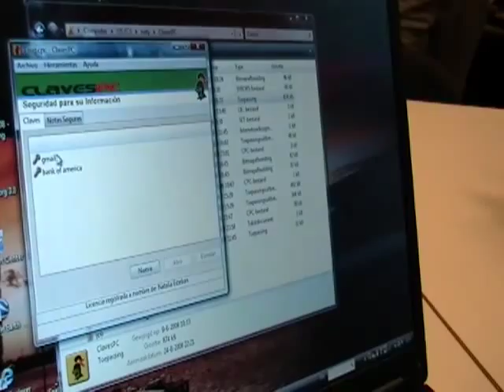Demo: ClavesPC (ESUG 2008)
Demo: ClavesPC